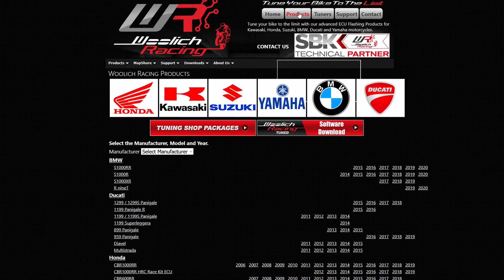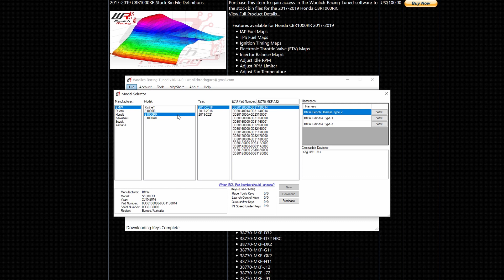Can I flash my ECU with Woolich Racing?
Find out if your ECU is compatible to be flashed with Woolich Racing software.